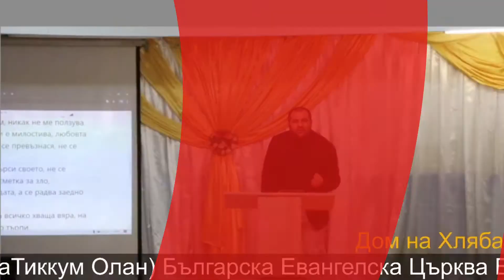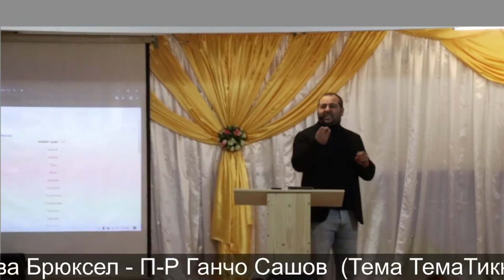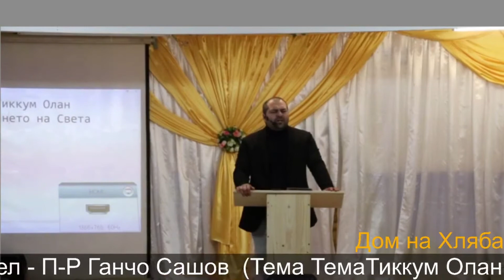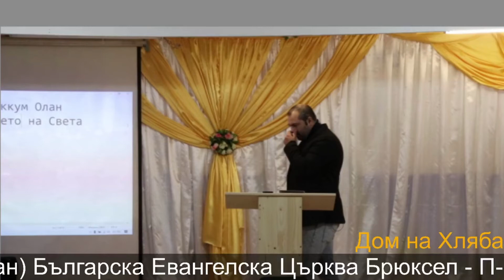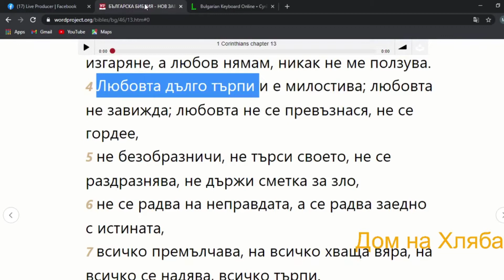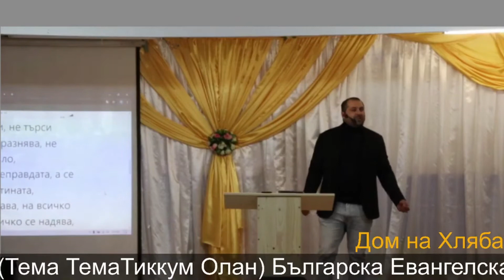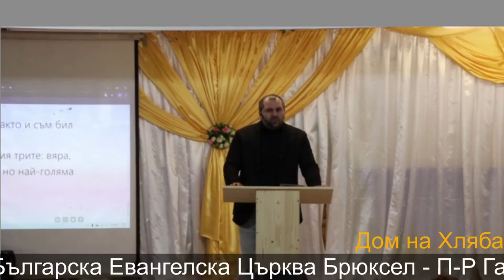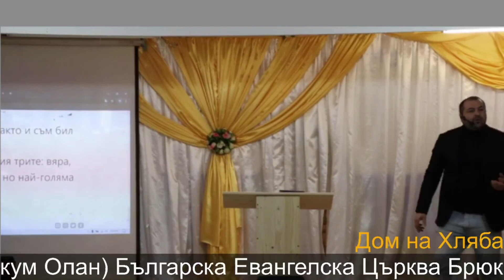Пастор Ганчо Сашов .Тема -Теккум Олам - Да поправиш .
БЕЦ Дом на Хляба
Абонирайте се в нашият Youtube канал за повече Видеа.
посетете нашата Facebook можете да ни следите всяка неделя на живо